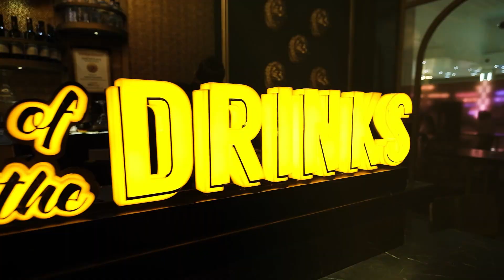Sweet 16 | An Incredible Birthday Celebration | Iman Chakraborty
Join me in reliving the enchantment of my Birthday Party: Sweet 16! 🎂✨

Get ready to be swept away by the magic as I celebrated the day with astonishing guests and cherished team members!

From dazzling celebration to heartwarming moments, this video captures the essence of a night to remember. 🎶🕺💃

Don't miss out on the laughter, the music, and the love that filled the air that night. 🎤🎵

Videography: Sanjukta Nathan